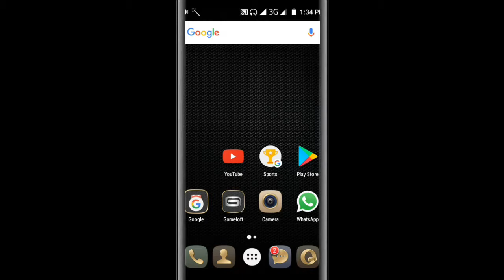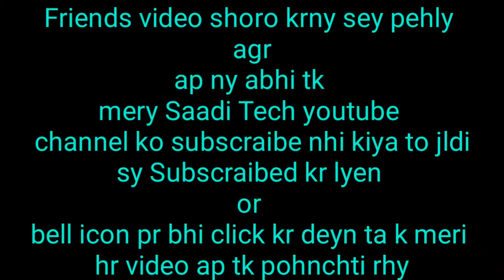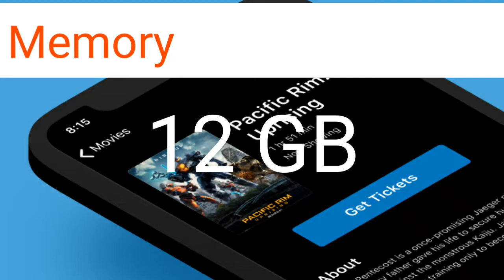5 tips Buy New Mobile phone | 2018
Hello friends

That
1. 5 tips Buy New Mobile phone
2. new mobile android
3. new mobile and price
4. new mobile best
5. new mobile battery

Agr ap new mobile phone buy krna chahty hain to yey Video zror dekhna

So

    Friends please watch this video still End

Friends on this YouTube channel about mobile phones, computers.

          Friends will also unboxing the mobile phone on this YouTube channel

And on this YouTube channel you will get to see more unboxing of things besides mobile phones.